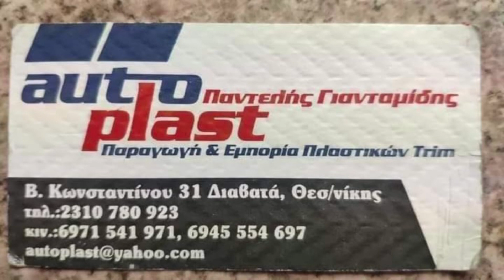22/1/2023 ΣΠΟΤ Α1 13η αγ. ΑΣ ΙΩΝΙΚΟΣ- ΑΠΟ ΕΛΕΥΘΕΡΙΑΚΟΣ 2-1 (ΚΑΡΑΣΑΡΙΔΗΣ)